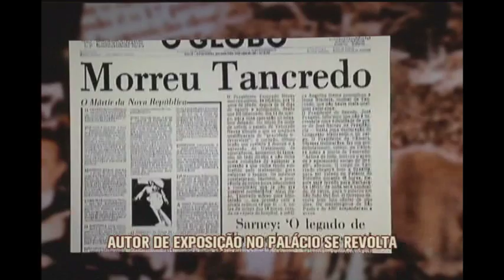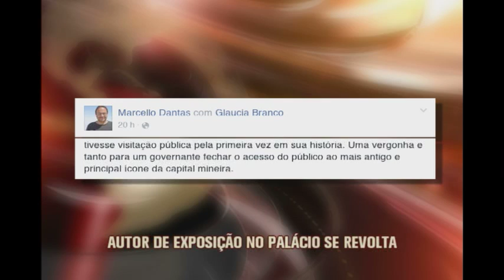Governo de Minas acaba com exposição dentro do Palácio da Liberdade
A informação de que o governo do estado destruiu uma exposição interativa para visitantes do Palácio da Liberdade gera surpresa e indignação entre internautas. Ela foi postada, em rede social, pelo autor da mostra e já teve milhares de compartilhamentos.